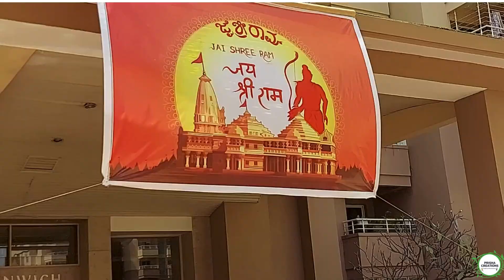Ayodhya Sri Ram Mandir’s "Pran Pratishtha" Celebration in Brigade Metropolis, Bengaluru_Part-II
Sri Ram Pooja and Aarti
अयोध्या श्री राम मंदिर ब्रिगेड मेट्रोपोलिस, बैंगलोर_ भाग-II का "प्राण प्रतिष्ठा" उत्सव
श्री राम पूजा एवं आरती
அயோத்தி ஸ்ரீ ராம் மந்திரின் "பிராண பிரதிஷ்டா" கொண்டாட்டம் பிரிகேட் மெட்ரோபோலிஸ், பெங்களூர்_ பகுதி-II
ஸ்ரீ ராமர் பூஜை மற்றும் ஆரத்தி

ಅಯೋಧ್ಯೆ ಶ್ರೀರಾಮ ಮಂದಿರ ಬ್ರಿಗೇಡ್ ಮಹಾನಗರದ "ಪ್ರಾಣ ಪ್ರತಿಷ್ಠಾ" ಆಚರಣೆ, ಬೆಂಗಳೂರು_ ಭಾಗ-II
ಶ್ರೀರಾಮ ಪೂಜೆ ಮತ್ತು ಆರತಿ